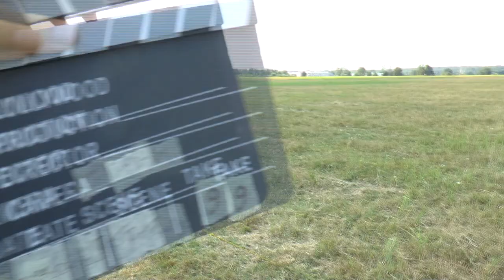WGAC2024 P1 09 Moritz Kirchberg FreeKnown